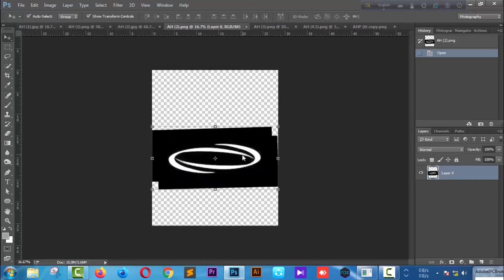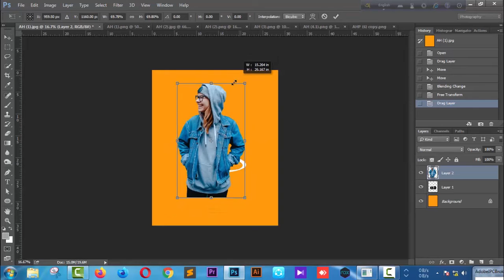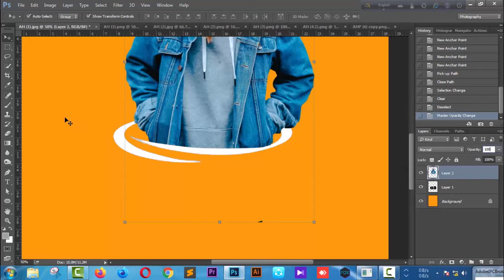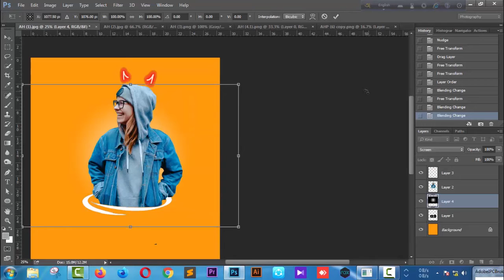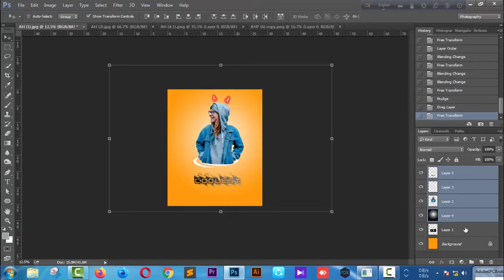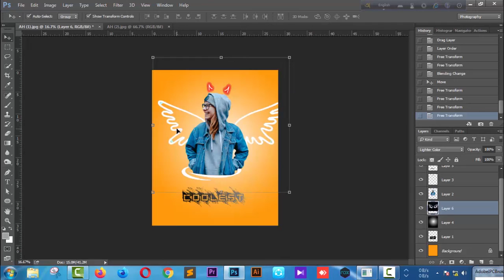39 || Glowing Wings Concept In Photoshop || Photoshop Tutorial || AH Production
39 || Glowing Wings Concept In Photoshop || Photoshop Tutorial || AH Production

Hey guys,Today I am back with a new Latest Photoshop tutorial.In this tutorial , i will show you how to  edit Creative Social Media Photo Editing

🔵 HASHTAGS -